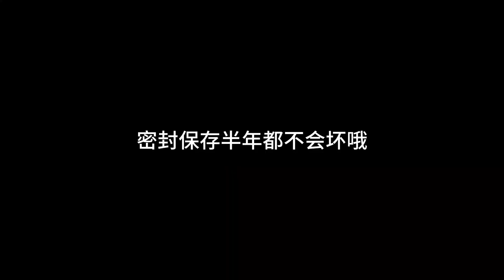制作蒜蓉辣椒酱，祝各位新年红红火火，鼠你最红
陆大宝·vlog